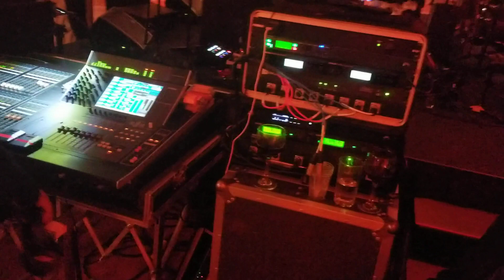U'vechutzos - Od Yishama Carlebach - Ratzon Orchestra Wedding Florida 20230115 210648